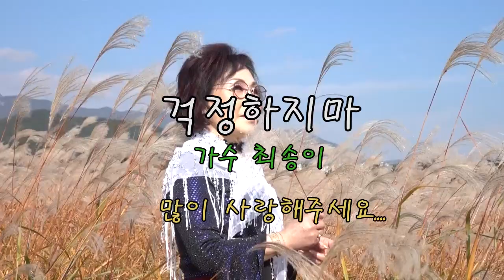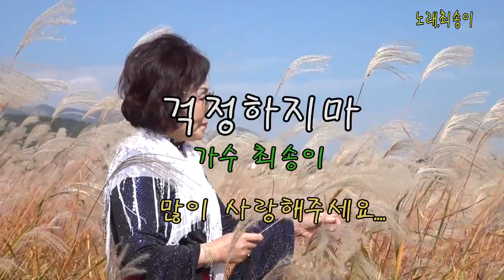걱정하지마 최송이